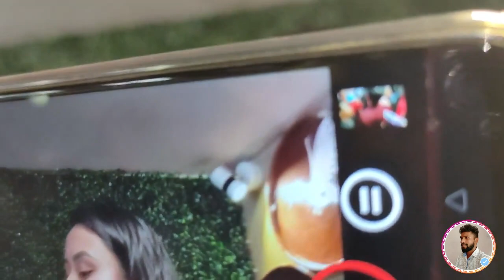Unexpected Fan Craze In Ranchi Meetup😳 manoj dey ranchi meetup! manoj dey girlfriend manoj dey vlogs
Hello doston is video mai dekhya hu Manoj dey ka ranchi ka meetup.doston a meetup 2 /12 /2020/ ko ranchi kake road Root's restaurant mai tha.
Manoj dey ranchi meetup!manoj dey vlogs!manoj dey earnings!Manoj dey girlfriends!🤩🤩🤩

_Like ___Share_
___Subscribe___